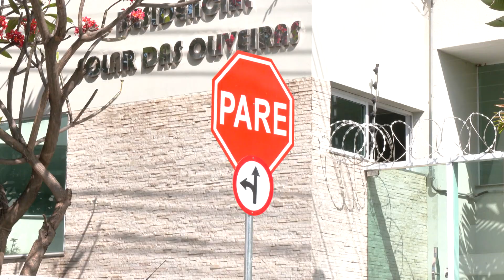PLACA ALERTA: "Pare ou bata! Média de três acidentes por semana"